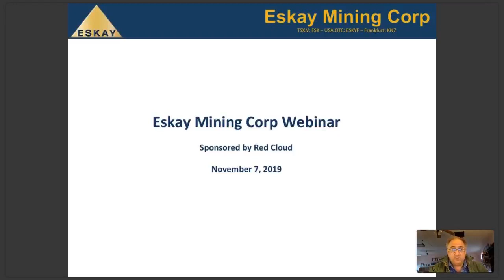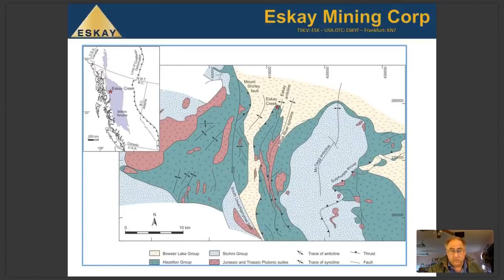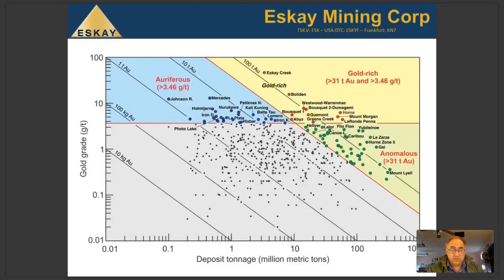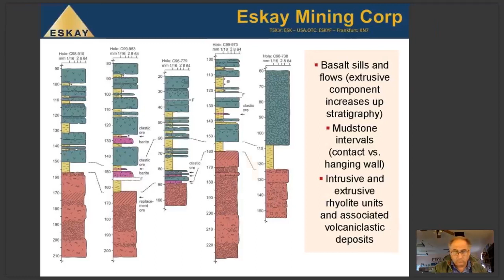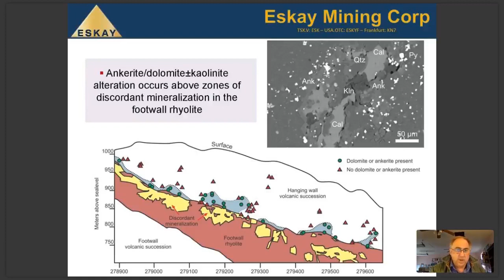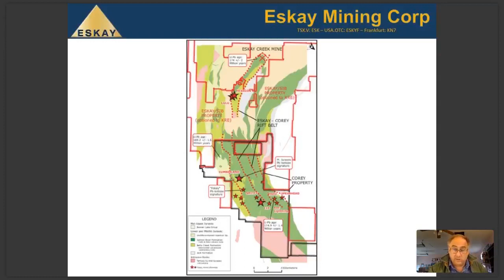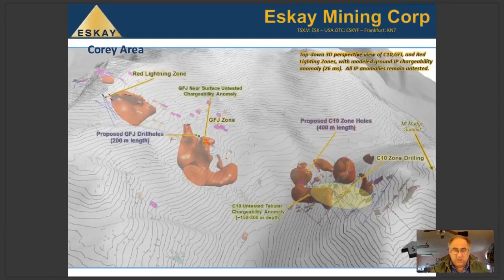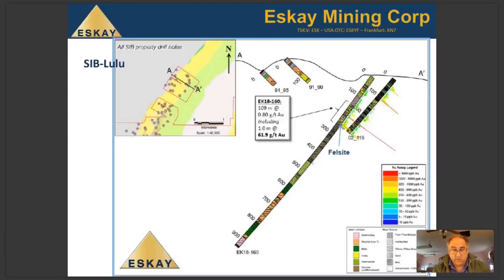Quinton Hennigh discusses Eskay Mining | Webinar Replay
Filmed by Red Cloud Financial Services on 11/07/2019 at 11:00am EST

ABOUT RED CLOUD FINANCIAL SERVICES:
Red Cloud is a full service mining finance firm that provides a comprehensive suite of services focused on enhancing our client’s capital market brand and improving their access to capital.

RED CLOUD’S MISSION STATEMENT:
Our Mission is to help our clients navigate the ever changing paradigm of the Capital Markets by offering a diverse suite of services. Our team of industry professionals works with our clients to create custom solutions designed to meet their individual needs.

RED CLOUD’S SERVICE OFFERINGS
Corporate Advisory  •  Research  •  Investment Banking  •  Media Strategy •
Marketing/Distribution  •  Investment Opportunities  •  Online Advisory

Sign up for our free Research Portal and get exclusive access to all of Red Cloud's Initiation Reports, Corporate Updates, Production Results, Financial Results, Site Visits, Thematic Reports & more:

Want to get regular updates on mining webinars, research notes, news, investment opportunities, exclusive events & conferences?